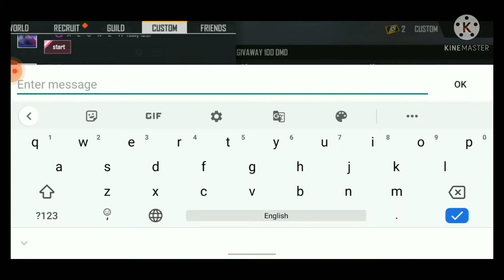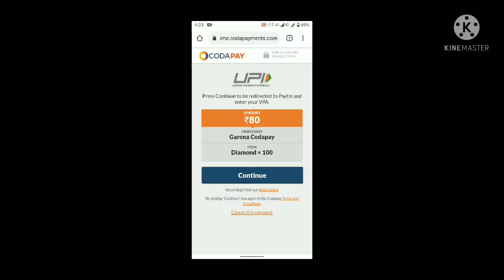100 Dimond Giveaway costom full game play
Description

Hello Fiends!

Thanking You!

vraj pc
vrajpc rockstar
vraj pc rock star